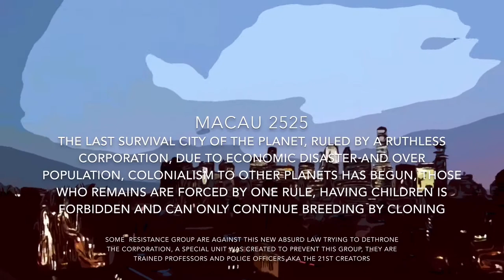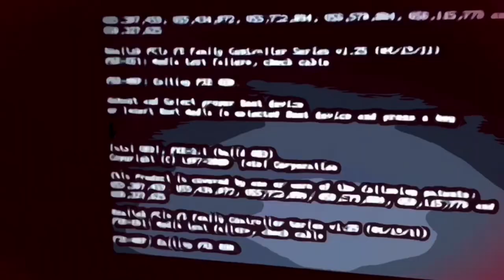Macao 2525 - The 21st Creator (no texts) - Macau Cyberpunk movie from 2021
Sebastian is a member of the 21st swat team, and he is also a professor, he is living in the apocalypse world of 2525. He wish to see his family again who fled to off world colony.

No subtitles and early Edit some mistakes were made

Starring: Johan Karlberg, Lily Ge, Xie Yun Kun, Cheryl.

Directed: Luis Rivas